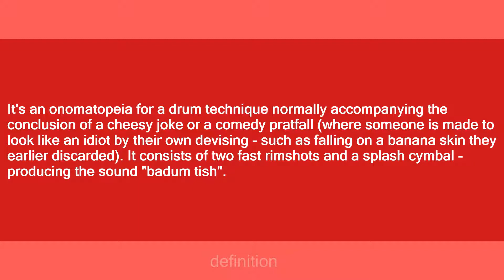badum tish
Slang flashcards: